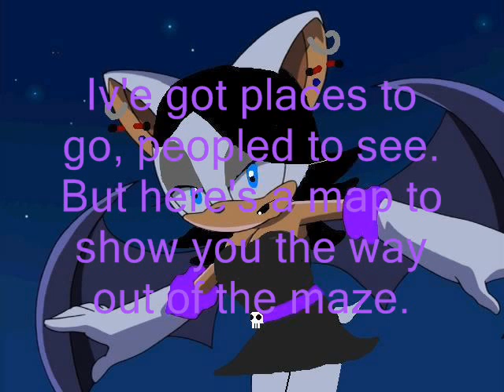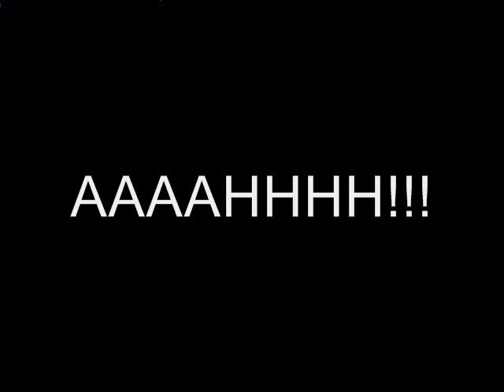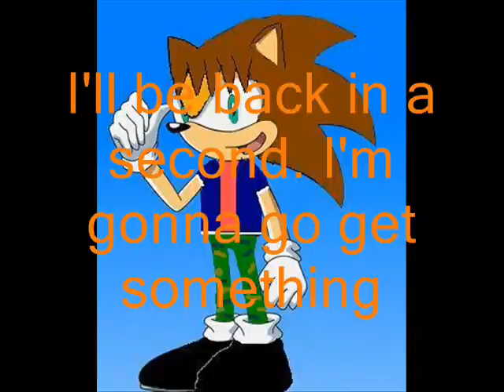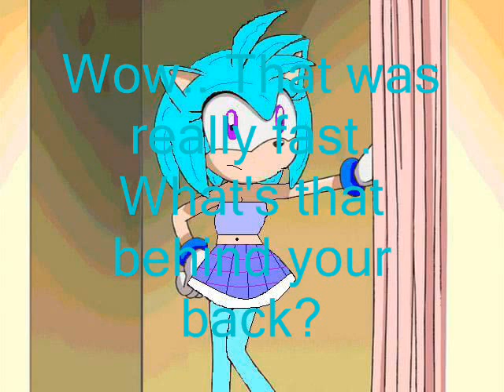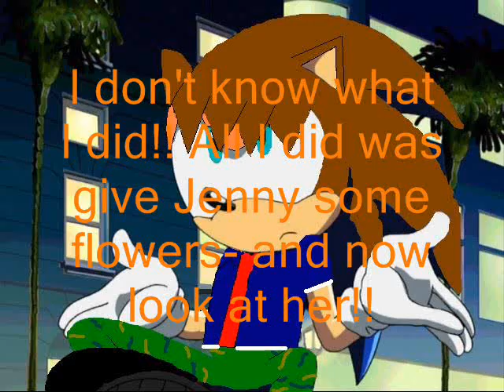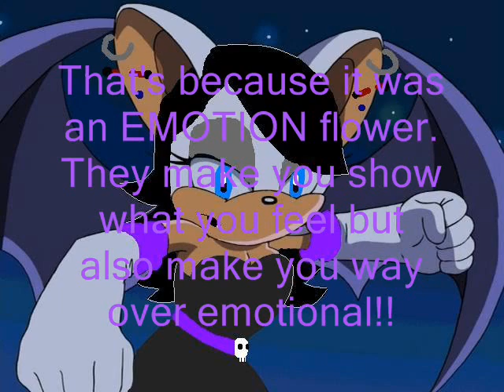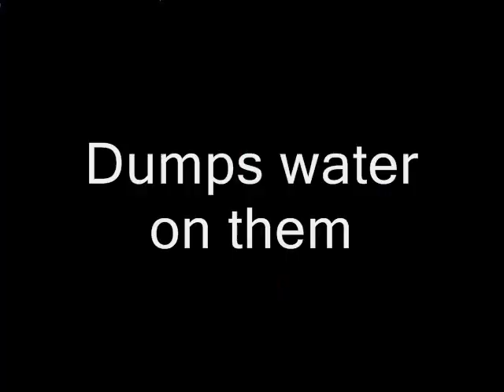Jenny the Hedgehog Ep. 3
Finally my third episode!! Sorry it's so long ! XD